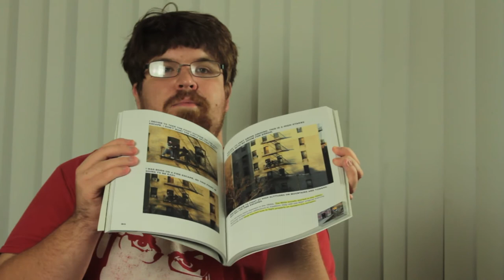In which Steve rambles on about books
This Week: Books! Books, books and more books. Unless you're Dustin.

We don't vlog on Sundays because we're too pissed off with Chik Fil A being closed.

Other Books by David Eddings
Hitchhiker's Guide to the Galaxy
Paper Towns
Storm of Swords (and the rest of A Song of Ice and Fire)
How to Beat up Anybody